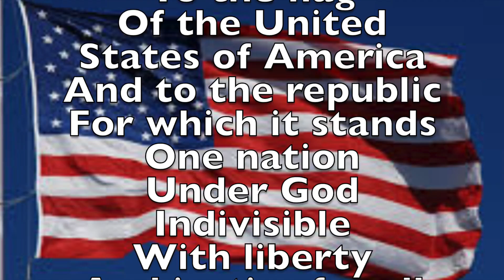Morning Announcements for Thursday, January 05, 2017